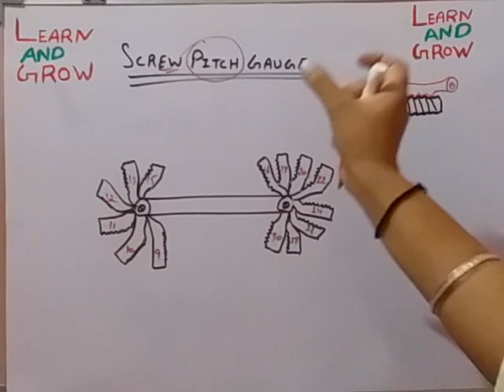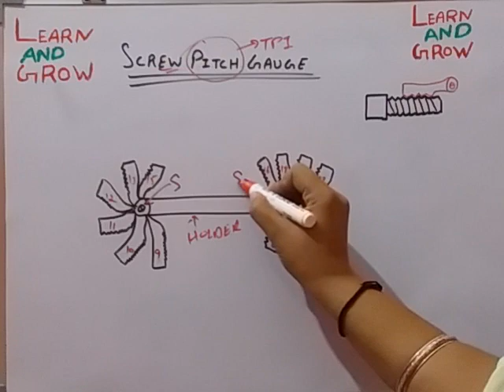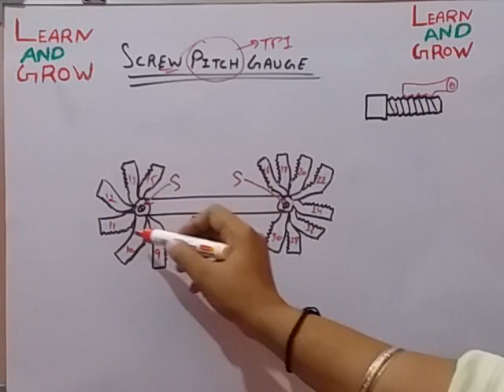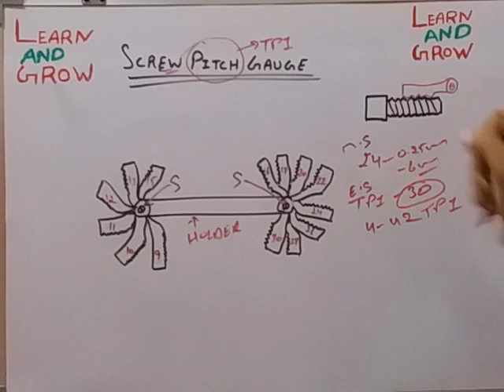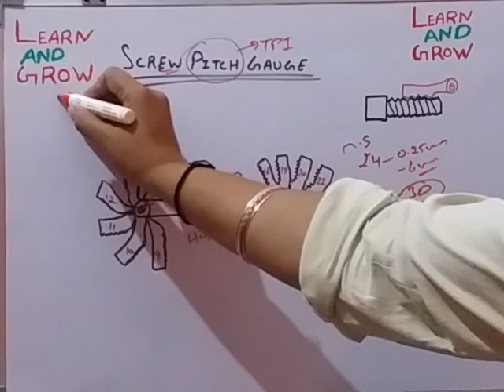Screw Pitch Gauge (हिन्दी)